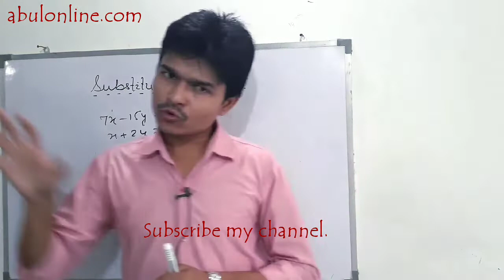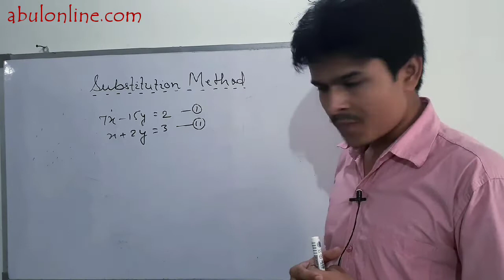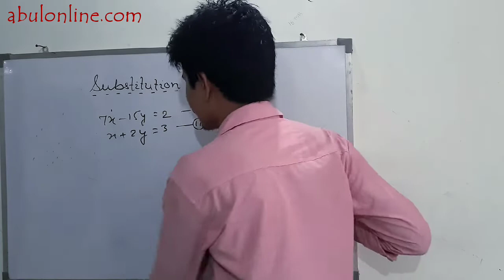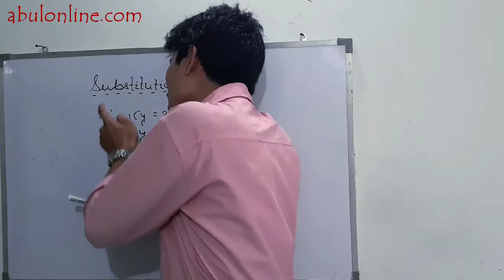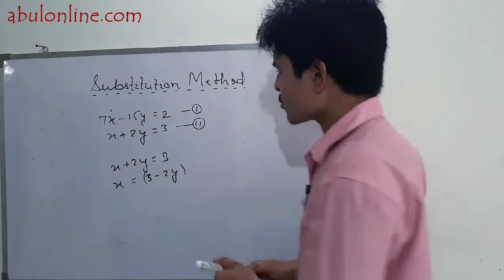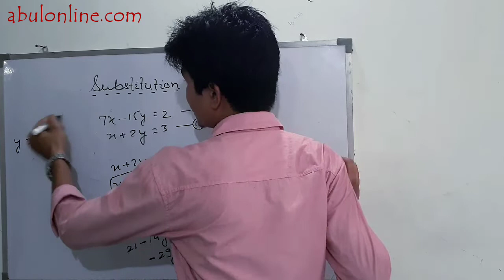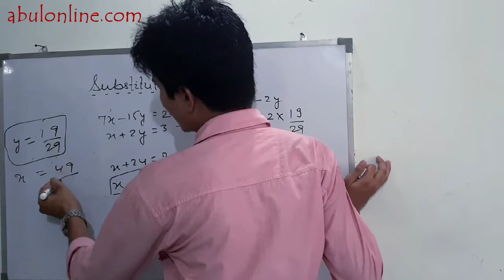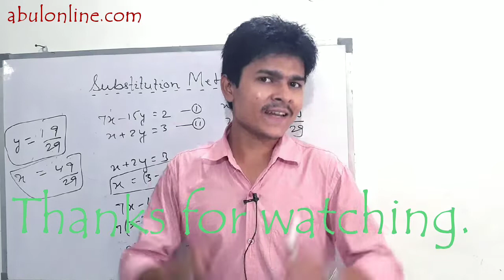Linear equations two variables part-3 alag Andaaz||substitution method class10th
I am NADEEM AHMAD welcome to my you tube channel Nadeem alag Andaaz.

About this video-class10th Linear equations two variables, substitution method, JMI AMU Delhi Polytechnic entrance exam 2020.